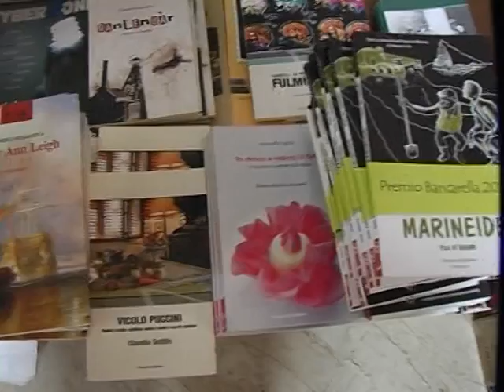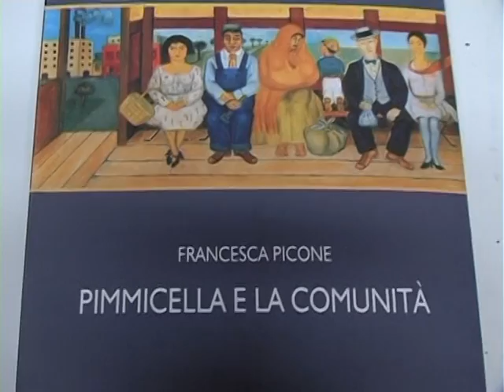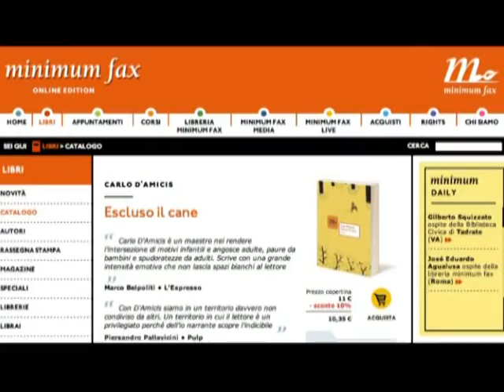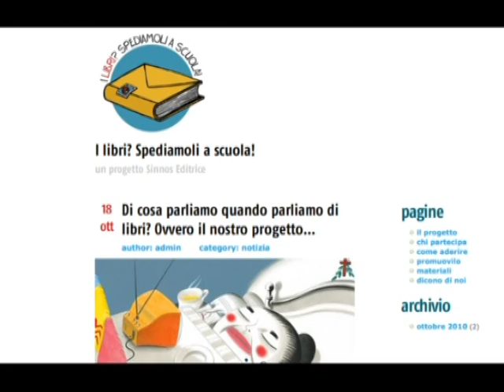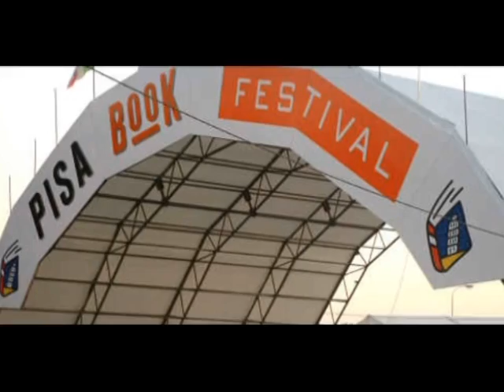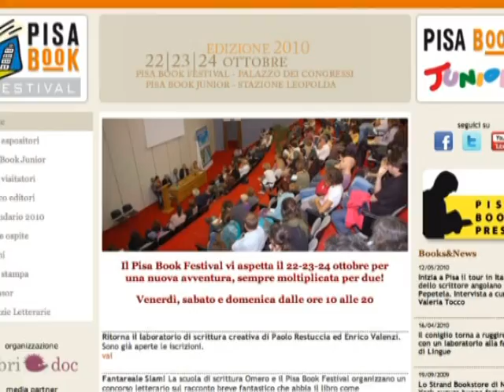Assaggi Letterari, ventiduesima puntata, 22/10/10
In questa puntata:
La Navarra editore festeggia tre anni di attività e proclama i vincitori del concorso Giri Di Parole 2010
Escluso il cane di Carlo D'Amicis (Minimum fax)
Al via il progetto "I Libri spediamoli a scuola" (Sinnos editore)
Pisa book festival